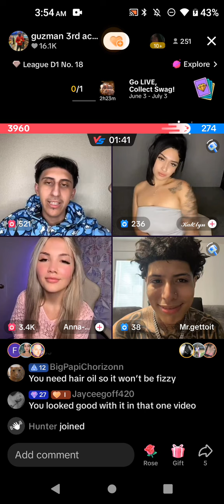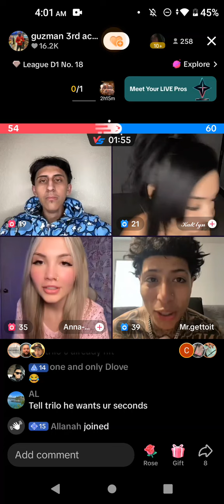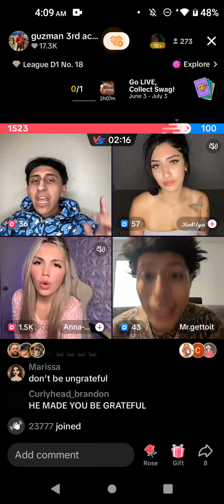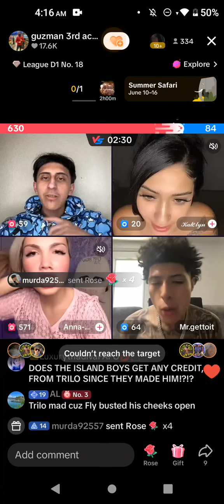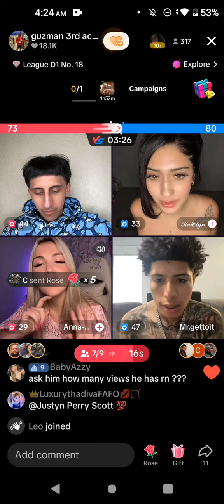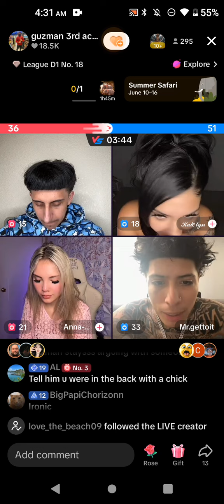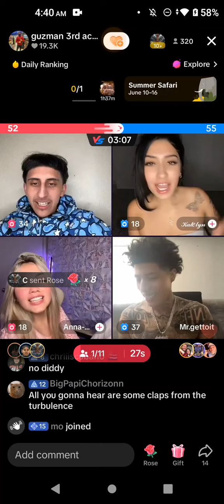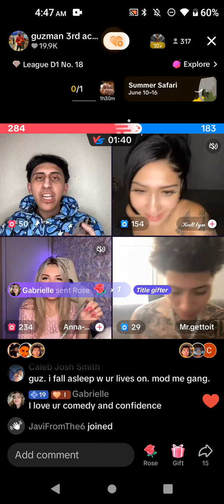June 14, 2024